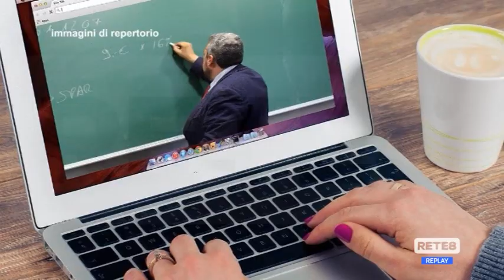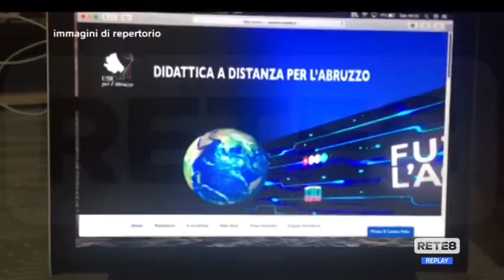L’Aquila - Dad, sos delle mamme a Marsilio